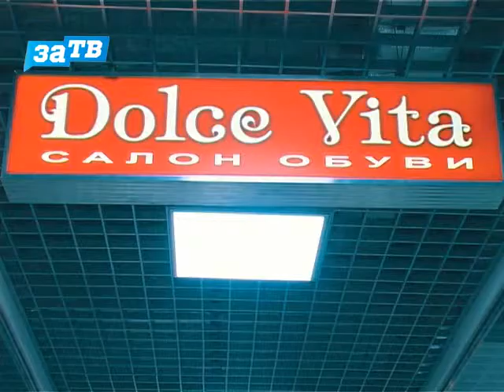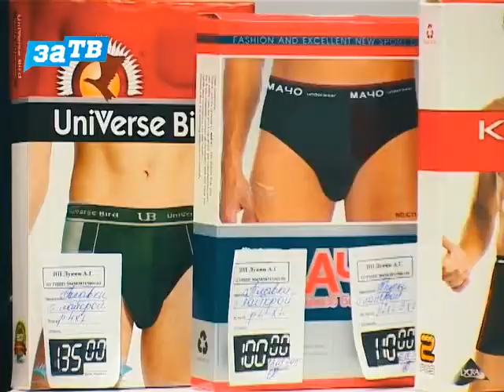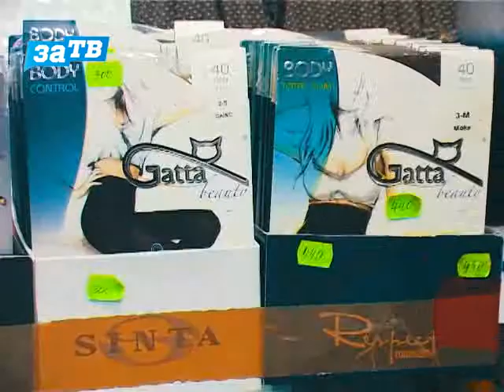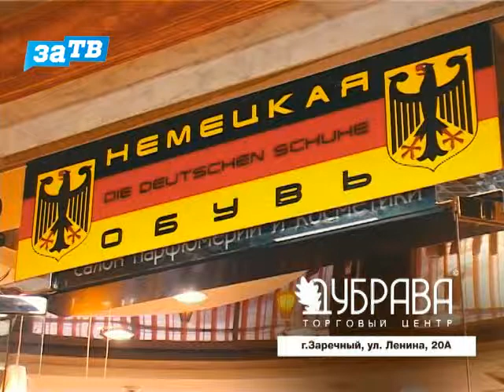Нужное рядом - Дубрава второй этаж